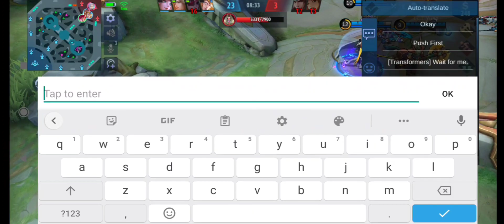QUARANTINE BUILD FOR BEATRIX (1 HIT )